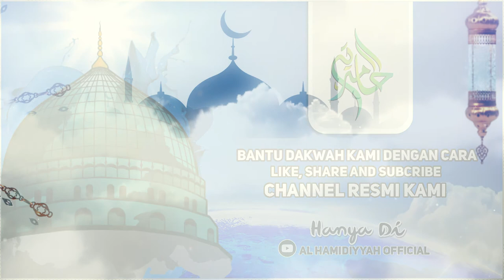WAJIB COBA !..( Semakin Banyak Niat Semakin Banyak Hasilnya ) - Kajian Tasawuf Eps 6 II PART 2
Peduli Ponpes Al Hamidiyah Banyuwangi
No.Rek
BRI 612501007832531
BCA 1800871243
A/n: ALI ZAINAL ABIDIN